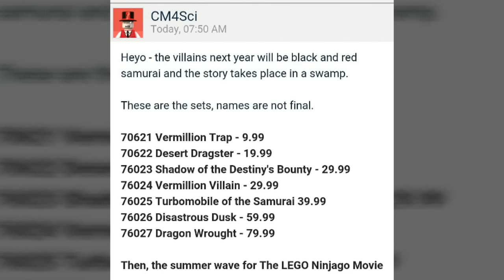NINJAGO 2017 SET LIST REVEALED!!!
Thanks cm4sci!